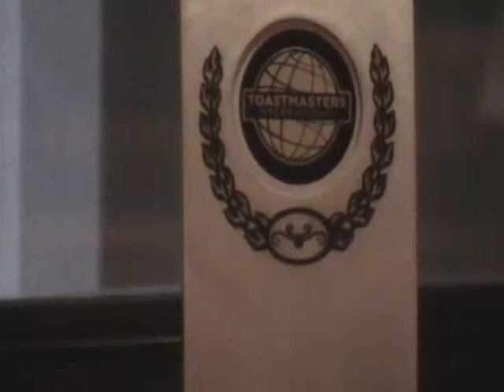Spring 2012 District 30 Central South Division Table Topics Contest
The Spring 2012 Central South Division Table Topics Contest for District 30 Toastmasters